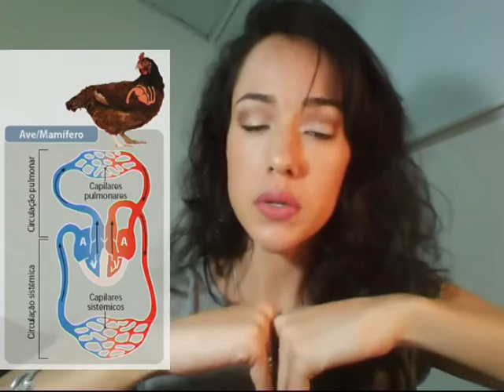BIOLOGIA EM 5 MINUTOS - AVES - CORDADOS - PROF. ANNA LIA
SEGUNDO ANO - CLASSE DAS AVES - FILO CORDADOS
Prof. Anna Lia fala do Filo dos Cordados, mais especificamente sobre as principais características da Classe das Aves!